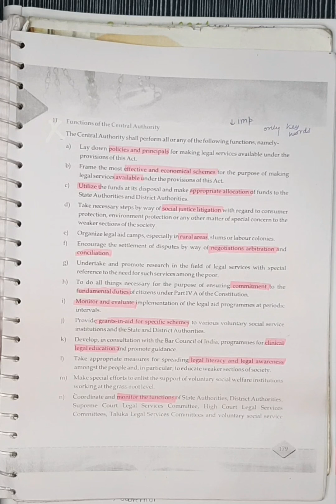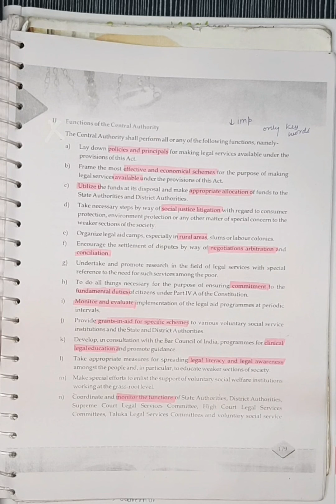Legal Services part 2 for cuet full chapter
This is class 12 Legal Studies series (term2). This video is on Legal Services (unit 6 part 2).

I recommend you all to see the videos in a higher picture quality if your network connection is poor and you find the notes blurry.

I hope you understand that chapter well!

Happy Learning 😊